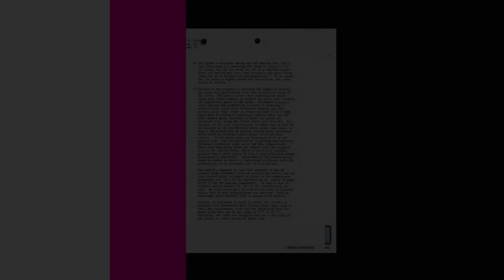Into the Weeds: Dewayne "Lee" Johnson vs. Monsanto Company | The Social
A look at the documentary that follows one man’s legal battle against an agrochemical giant after their products gave him cancer.